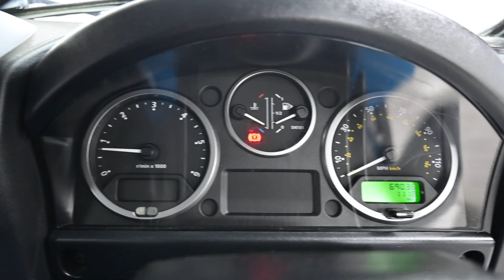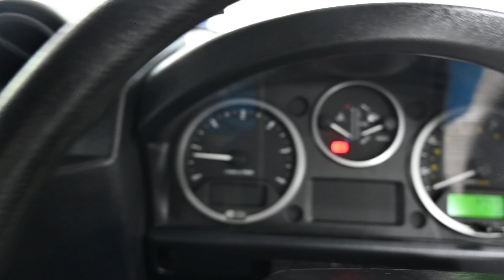BEEHIVE CARS LAND ROVER DEFENDER OV11 ZTT